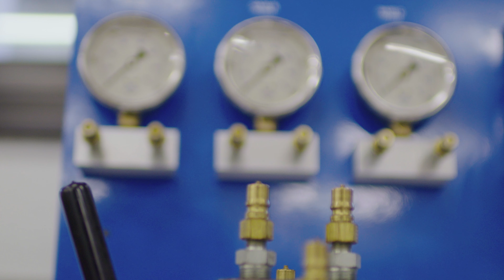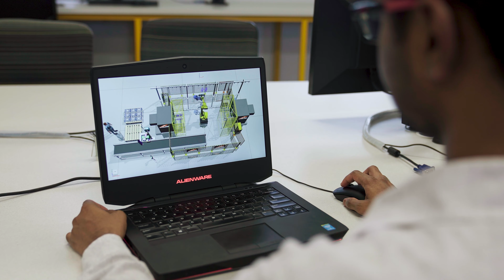Study a Master of Engineering at CQUniversity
If you’re interested in problem solving through innovation and creativity, then engineering is a career you should really think about. Hear from Head of Course, Prasad Gudimetla, who delves into how CQUni place a lot of emphasis on interdisciplinary and multidisciplinary skills that prospective employers seek from graduates. Hear about our strong partnerships and links with industry, internships, scholarships, opportunities to spend time in laboratory-based environments, field trips and more.

Students, Pratyusha Bobbari and Shibirajan M D from India, share their experiences from the Master of Engineering including the opportunities received from their internships. Enquire about studying an engineering degree at CQUniversity Australia today